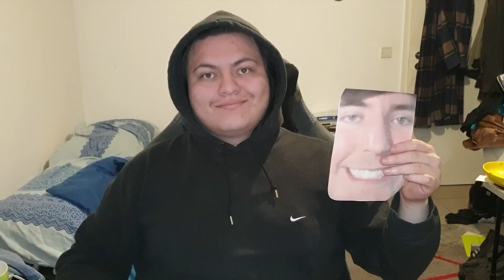Eating a Picture of Mr.Beast Everyday Until He Donates Me 50k$$ - Day 1080